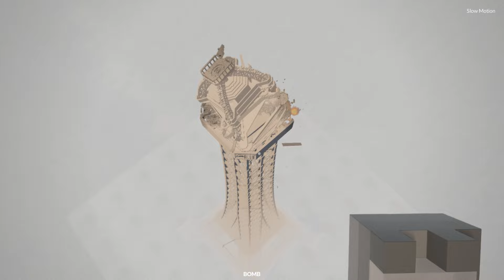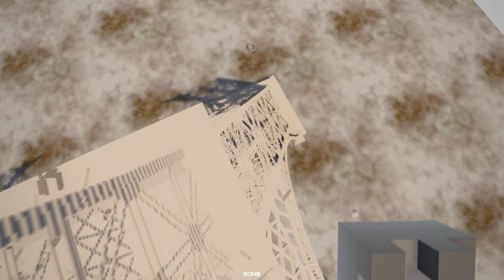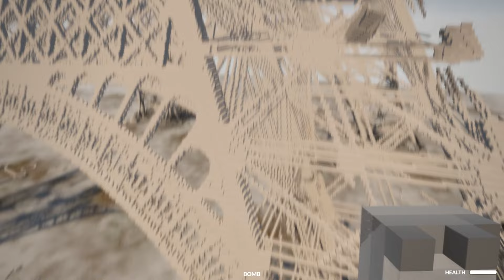DESTRUCTION OF THE EIFFEL TOWER TEARDOWN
Welcome to the Teardown game channel. There will be different maps, mods, as well as lamp and relaxing videos. You will love it! And of course, offer your ideas in the comments, we will definitely implement them.